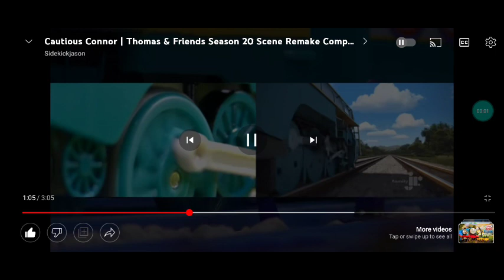Connor thomas & firends